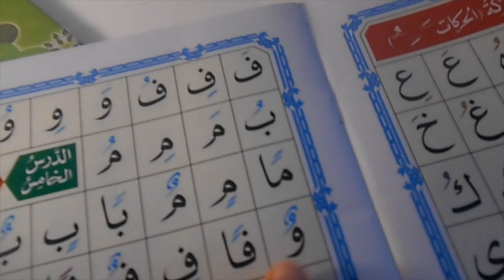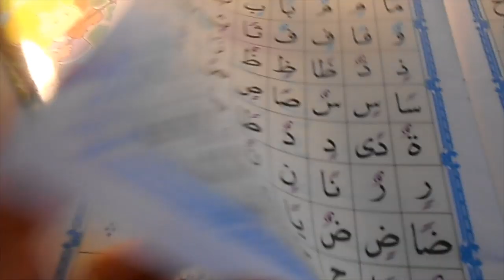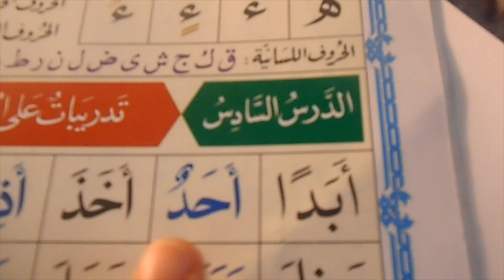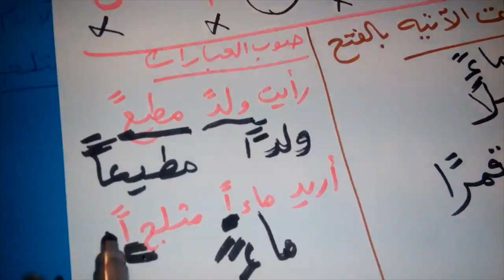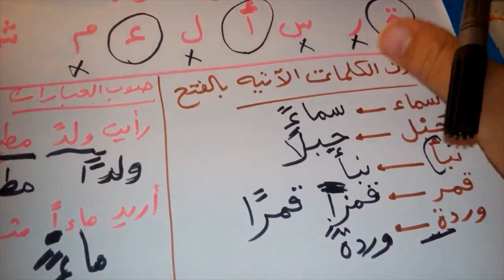التنوين 🌹tanween أسهل طريقه لشرح التنوين بالفتح والتنوين بالكسر والتنوين بالضم وتمارين أنشطه عليها